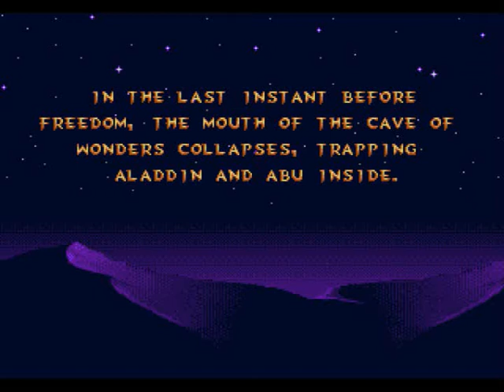Aladdin Episode 8 - Inside The Lamp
When all seems lost...